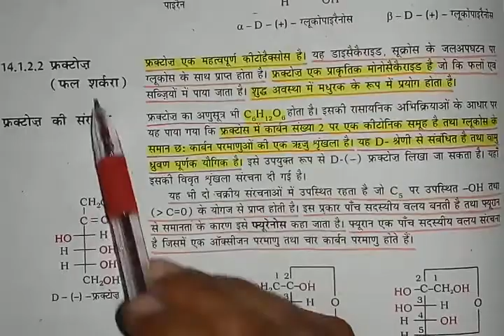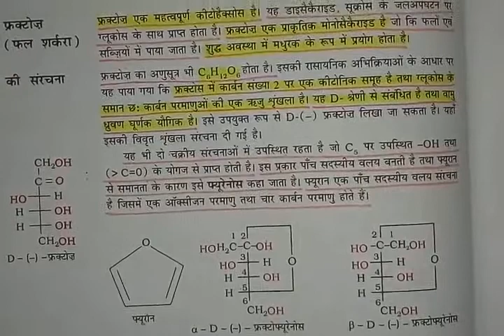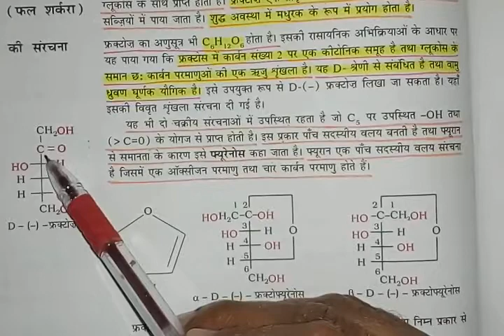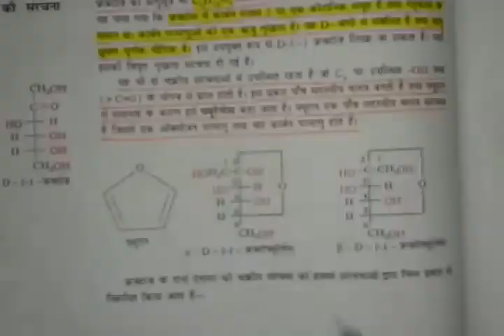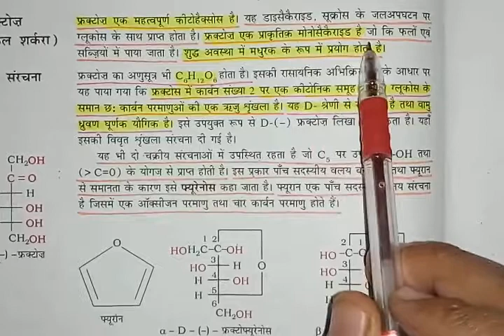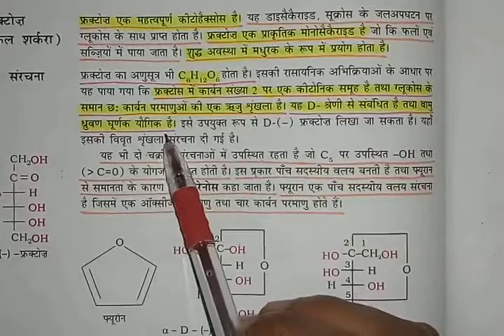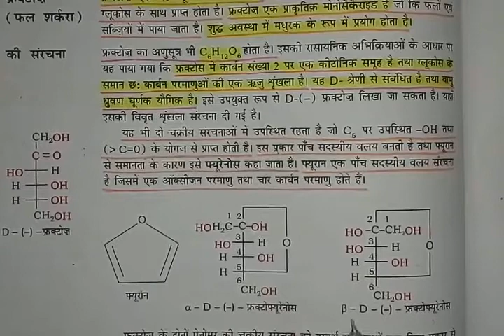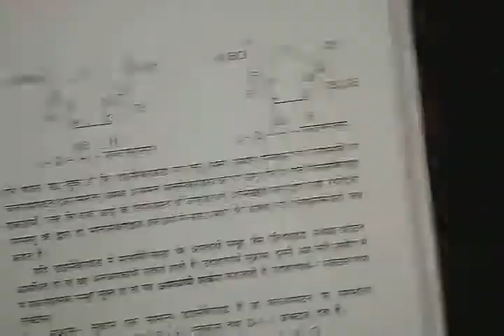फ्रक्टोज तथा फ्रक्टोज की संरचना||Fructose & Structure of Fructose,Part-5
फ्रक्टोज तथा फ्रक्टोज की संरचना||Fructose & Structure of Fructose,